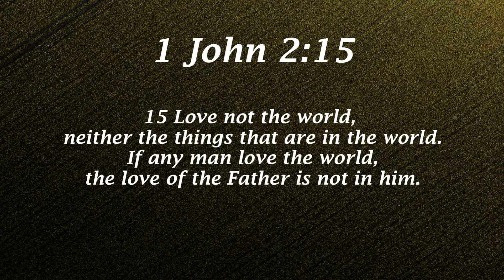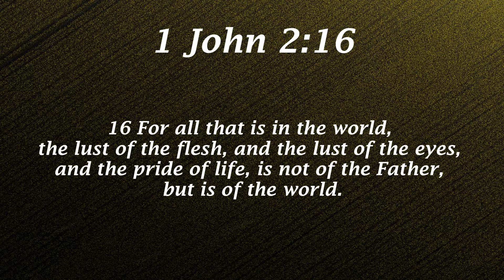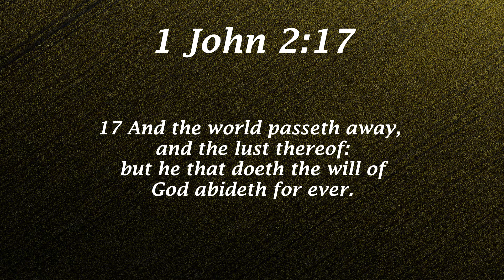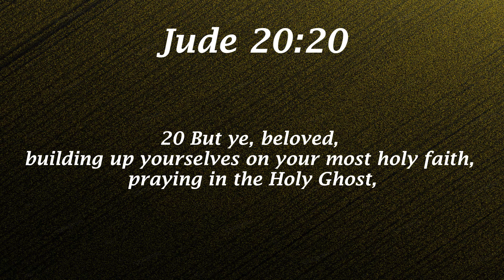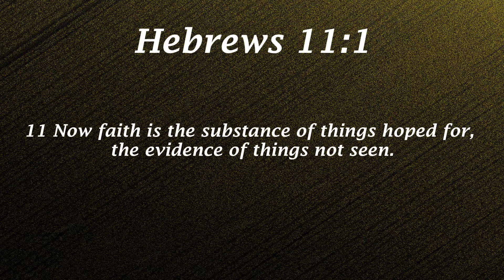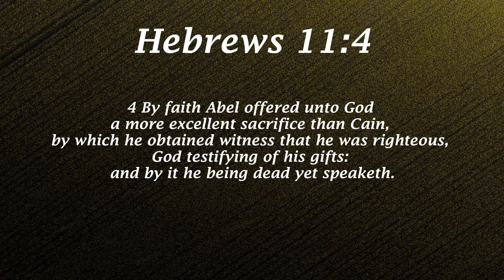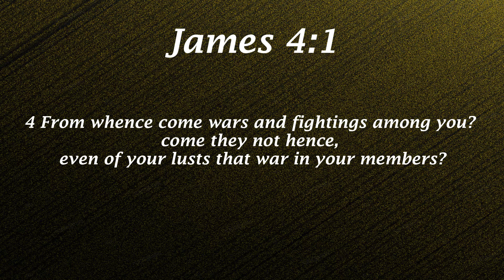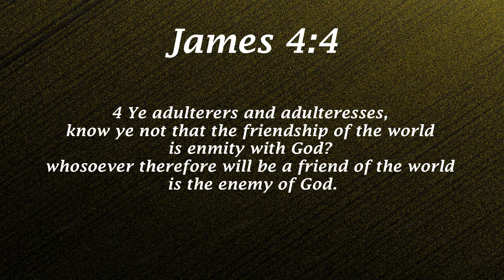Unlocking the Limits Off Your Faith 4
We need to meditate and listen to the word of God to develop our faith. Meditation gives the Spirit to speak directly to our hearts and apply God’s word to our lives, it creates a pathway for the scriptures to go past our minds and affect change within our hearts.

New Life’s vision statement is to create leaders, the mission is by imparting the life of Christ.
TEXT NLCCMG to 54244

Creating leaders by imparting the life of Christ to you.